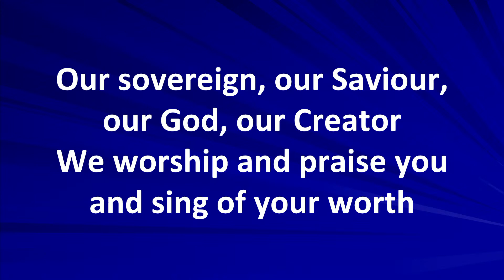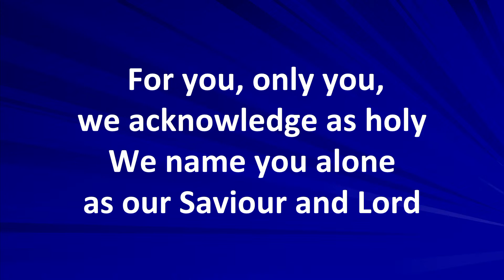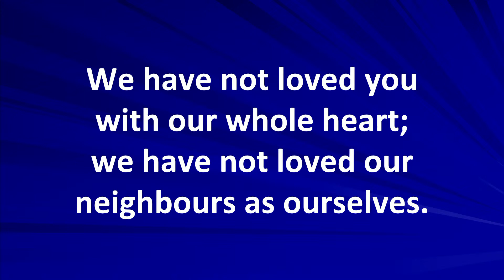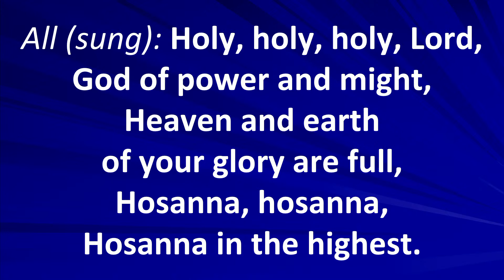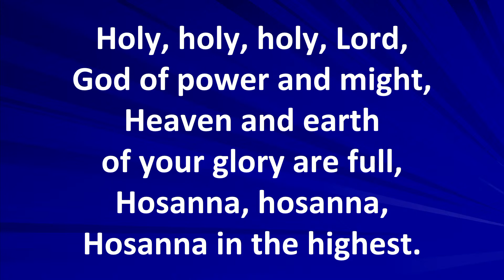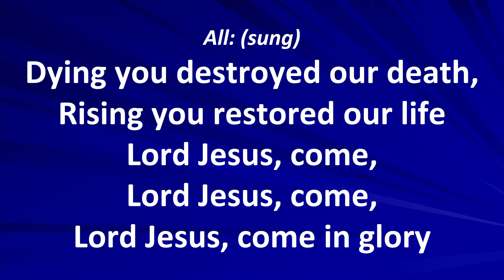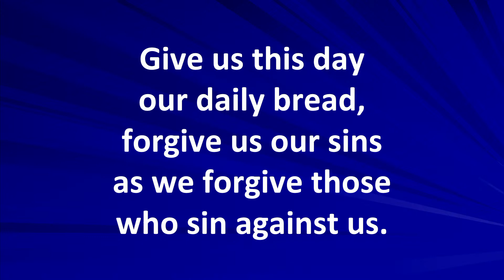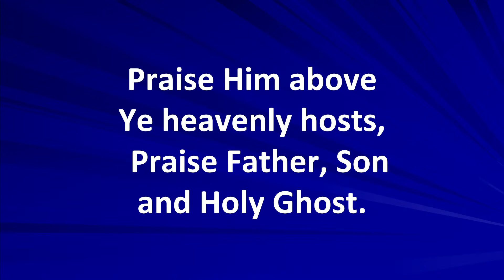St. Philip Eucharist Jan 2 2022